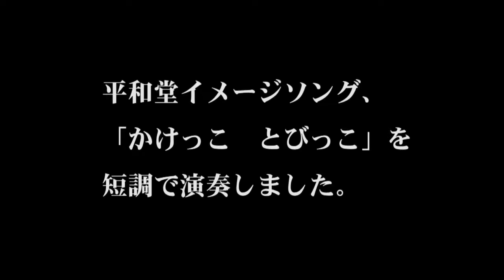平和堂イメージソングを短調で演奏してみた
平和堂イメージソング「かけっこ  とびっこ」を短調で演奏してみました。
明るい曲が豹変した姿、最後までお聴き下さい。